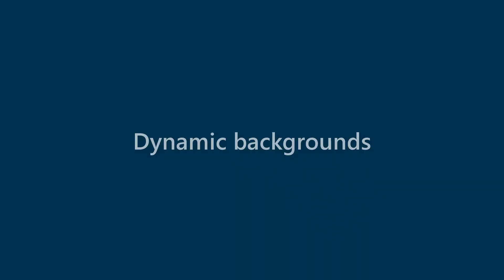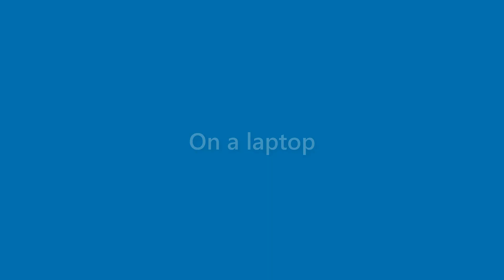Benny Hayes - appearance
Name Look - Benny Hayes - appearance. In this video we present "Benny Hayes" name look and feel in various scenarios.
This video will cover:
How does "Benny Hayes" look as a personal letterhead?
How does "Benny Hayes" look on a business card?
How does "Benny Hayes" look on a computer/laptop screen?
How does "Benny Hayes" look with different background colors?
How does "Benny Hayes" look with various fonts?